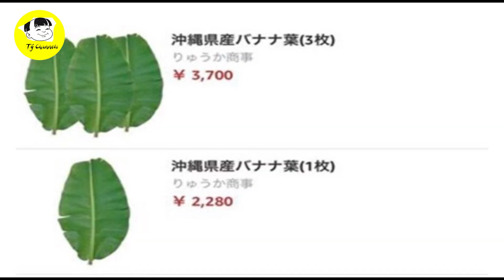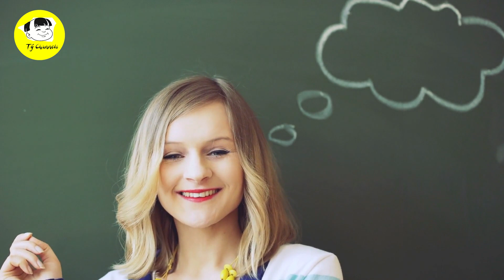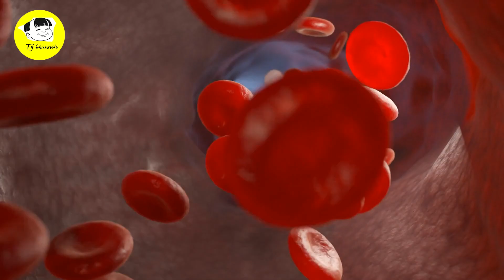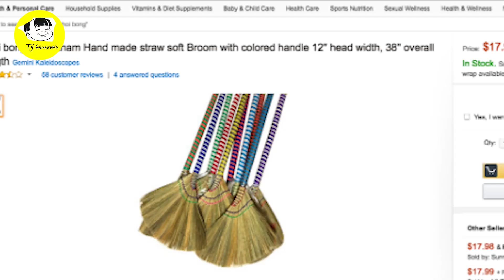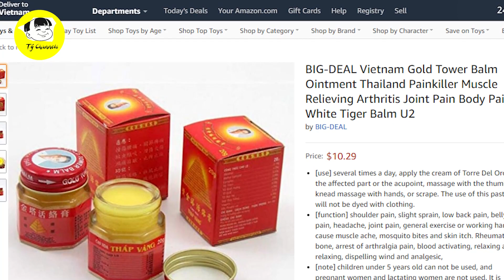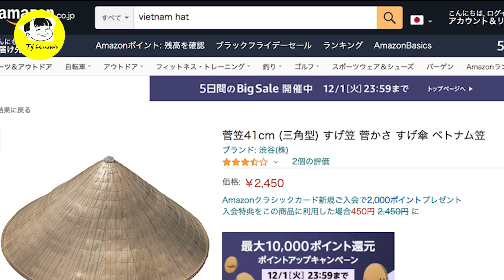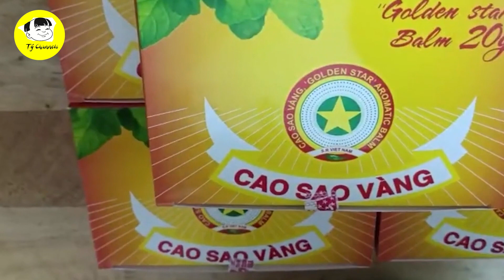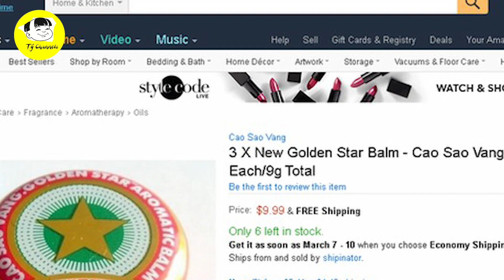SỨC HÚT VÔ ĐỐI! Top 9 Mặt Hàng Rẻ Ở Việt Nam Đắt Ở Nước Ngoài Khiến Cả Thế Giới Săn Lùng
Các Bạn Đang Xem Video: SỨC HÚT VÔ ĐỐI! Top 9 Mặt Hàng Rẻ Ở Việt Nam Đắt Ở Nước Ngoài Khiến Cả Thế Giới Săn Lùng
Và ngày hôm nay, có cái sự gấp gáp này, mà Ad cảm thấy nếu không chia sẻ nhanh với các bạn thì e rằng “cái nịt cũng chả còn”. Vậy nên không dám dài dòng văn tự, Ad xin được chốt nhanh và gọn với các bạn về những thứ bán không ai mua, vứt không ai nhặt ở Việt Nam nhưng lại có giá chọc trời ở nước ngoài!!! Xem xong video ngày hôm nay, nhà ai có nhớ phải che chắn thật kỹ nha. Thời tới rồi thời tới rồi….!!! Làm giàu không khó là có thật đấy các bạn ạ!!

Mốc thời gian:

Video Hay Nhất:

Danh Sách Phát:
+ Chủ Đề Học Tập:
+ Chủ Đề Tuổi Thơ:

Kết Nối:
+ Fanpage:

Từ khóa tìm kiếm:
tý hỏi
hỏi tý
S Việt Nam
svietnam
Vietnam
ẩm thực